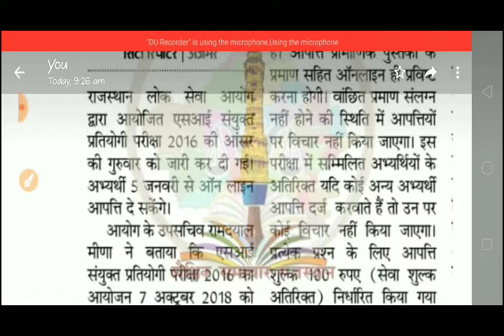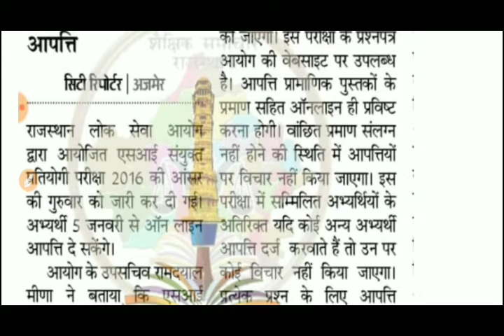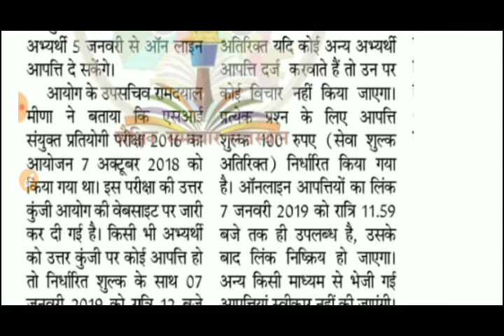Rajasthan Sub Inspector Answer Key जारी | Online Objection Process | राजस्थान S.I | rpsc exam news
rajasthan patwari vacancy 2018-19,
rajasthan upcoming government vacancy 2019,
rpsc new vacancy 2019,
indian railway upcoming vacancy,
rajasthan upcoming vacancy 2018-19
rajasthan teacher bharti,
rajasthan 2nd grade teacher bharti,
rajasthan,rajasthan grade 3 teacher,
rajasthan 3rd grade teacher,
rajasthan 3rd grade teacher salary,
rajasthan pti grade 3rd bharti 2018,
rajasthan primary teacher vacancy,
rajasthan 3rd grade teacher new vacancy,3rd grade teacher,rajasthan 3rd grade teacher recruitment 2018
i will explane previous year questions on heat and temperature for rrb alp and technician exam cbt 2
engineering drawing
cbt 2 part b trade test
technical
for diesel mechanic,fitter,welder physics etc

railway cbt 2 basic science and engineering drawing basic science and engineering for rrb, basic science and engineering, alp cbt 2,
 basic science and engineering for rrb alp,
basic science and engineering for

राजस्थान बेरोजगारी भत्ता 2019.
Rajasthan Berojgari Bhatta 2019 process.
Rajasthan Berojgari Bhatta 2019 latest news.
Reet level 2 2018 reshuffle/waiting list latest update. Reet Level 2 hindi Reshuffle cut off.
Rajasthan wrd J.en Vacancy news.
Rajasthan Vacancy Exam Date 2018 rajasthan lab assistant exam date 2018 rsmssb agriculture supervisor exam date राजस्थान भर्तियो की परीक्षा तिथि rsmssb stenographer exam date
राजस्थान किसान कर्ज माफ़ी बड़ी घोषणा 2 लाख तक माफ़ | राजस्थान की ताज़ा खबर ashok gehlot rajasthan kisan karj mafi kisan karj mafi yojana rajasthan 2019. राजस्थान कर्ज माफी योजना 2019 rajasthan karj mafi news 2019. राजस्थान कर्ज माफी समाचार 2019
rpsc 2nd Grade 2018, rpsc 2nd Grade news, reet, rpsc 2nd Grade exam, rpsc, reet 2018 level 2, rpsc 2nd Grade exam 2018, reet 2018